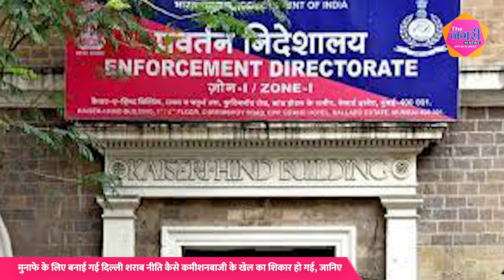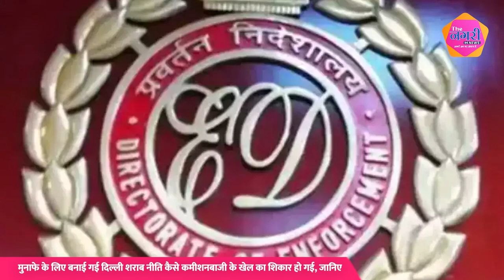मुनाफे के लिए बनाई गई दिल्ली शराब नीति कैसे कमीशनबाजी के खेल का शिकार हो गई, जानिए